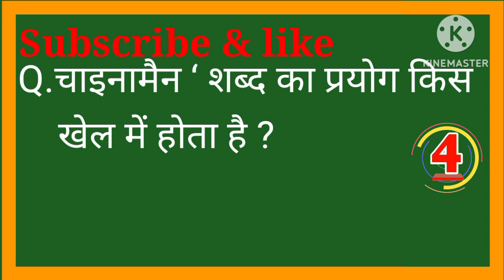चाइनामैन ‘ शब्द का प्रयोग किस खेल में होता है ?